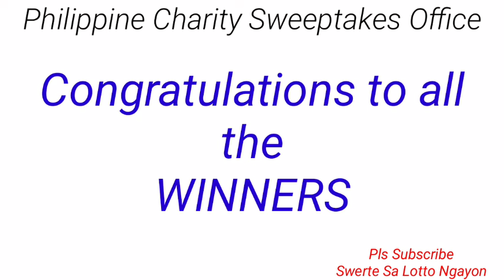PCSO LOTTO RESULT 9PM DRAW TODAY October 23, 2022 2D 3D 6/49 6/58